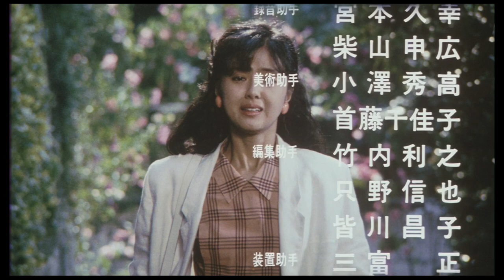1984年日本電影「W的悲劇」Ending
由藥師丸博子主演的80年代日本經典電影